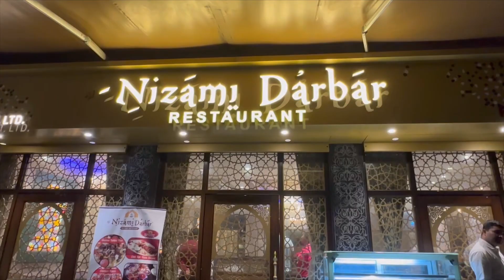I am a pretty good daughter?!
While editing this video i realized i am a pretty great daughter? Well i help with laundry, make tea for my tea-addict mommy and also make snacks for everyone? I mean what else makes a good daughter?🙇‍♀️

Apart from all the drama enjoy the chill day w me while you too sip on tea? Coffee oh wait ice tea? Just like me…and it rhymes🥰